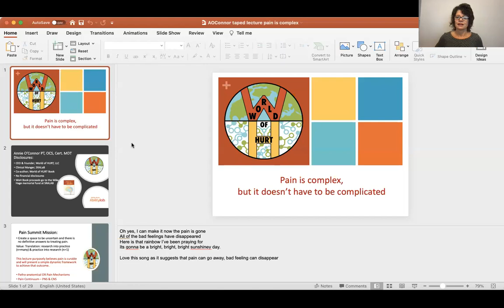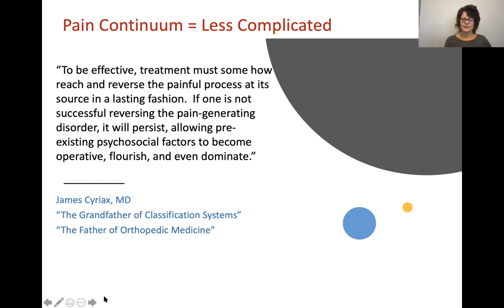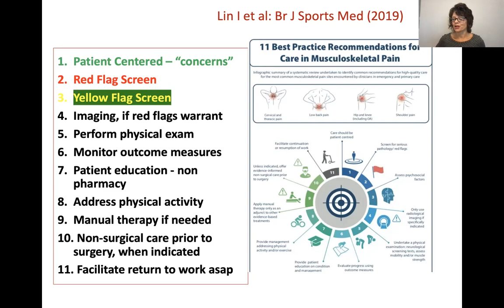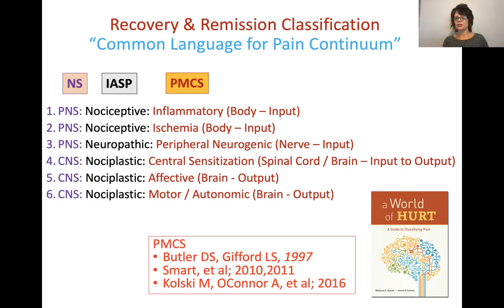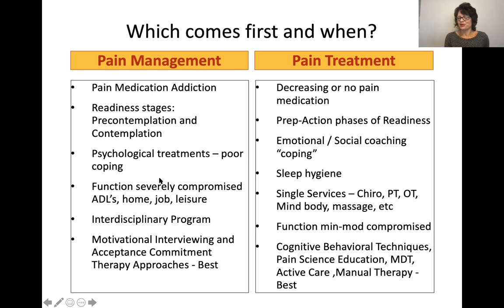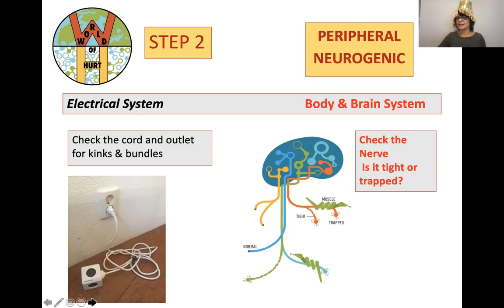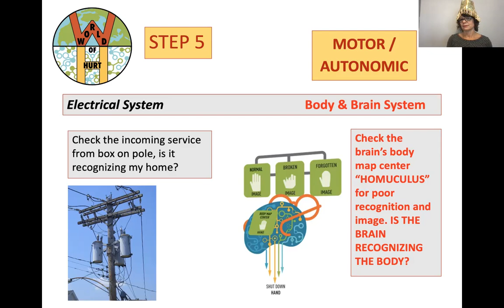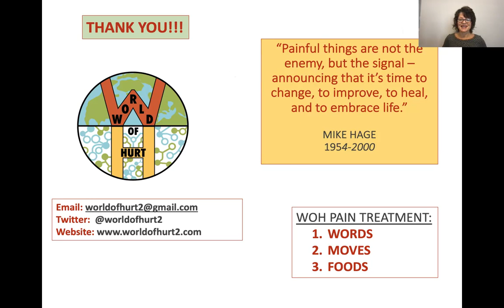Annie O'Conner - Pain Is Complex But It Doesn't Have To Be Complicated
About: This taped lecture will outline a pain mechanism classification system to identify the operant mechanisms for acute injury to non-traumatic, recurring and episodic persistent symptoms.  A common language for pain will be shared in a way to promote self-efficacy in people with pain and their healthcare providers. Setting a stage for when a pain mechanism classification system should guide pain interventions and finishing with a metaphor called the “Lamp Analogy to Why we HURT?”

This lecture will provide a foundation for understanding pain science education and its specificity to certain mechanisms, a new day is upon us come join in the fun with a question and answer follow up discussion.

Citations
• Kolski M, O’Connor A. World of Hurt: A Guide to Classifying Pain, Chapters 1-8. Thomasland Publishers Inc, 2015
• Vardeh D, Mannion RJ, Woolf, CJ. Toward a mechanism-based approach to pain diagnosis J Pain. 2016; 157:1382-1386.
• Kosek E. Cohen, M. Baron R et al. Do we need a third mechanistic descriptor for chronic pain states? Pain. 2016; 157:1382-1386.
• Dewitte V, De Pauw R, De Meulemeester K et al. Clinical classification criteria for non-specific low back pain: a Delphi-survey of clinical experts. Musculoskelet Sci Pract. 2018; 34: 66-76.
• Dewitte V, De Pauw R, Danneels L, et al. The interrater reliability of a pain mechanisms-based classification for patient with non-specific neck pain. Braz J Phys Ther. 2019; 23: 437-447.
• Petrushenko OA, Luk’yanetz OO. Some physiological mechanisms functioning in models of painrelated processes. Neurophysiology. 2019; 51: 223-231.
• Chimenti RL, Frey-Law LA, Sluka KA. A mechanism-based approach to physical therapy management of pain. Phys Ther. 2018; 98:302-314.
• Sluka KA. Mechanisms and Management of Pain for Physical Therapist. Philadelphia, PA; Wolters Kluwer Health,; 2016.
• Nijs J, Apeldoorn A, Happegraeff H, et al. Low Back Pain: guidelines for the clinical classification of predominant neuropathic, nociceptive, or central sensitization pain. Pain Physician. 2015; 18:E333-E346.
• Schneiderhan J, Orizondo C. Chronic pain: how to approach these 3 common conditions: fibromyalgia, osteoarthritis, and low back pain require multimodal, evidence-based treatment plans. Tailoring those plans to the underlying mechanisms of pain is key. J Fam Pract. 2017; 66:145-157.
• Shraim MA, Masse-Alarie H, Hall LM, Hodges PW. Systematic Review and Synthesis of Mechanism-based Classification Systems for Pain Experienced in the Musculoskeletal System. Clin J Pain 2020; 36:793-812.

Annie O'Conner, MSPT, OCS, Cert. MDT is Founder and CEO of a World of Hurt, LLC a dedicated consulting, teaching, telehealth and research company for the application of Pain Mechanism Classification System into clinical practice. In addition, she is a Clinical Manager and Pain Mentor at the Shirley Ryan Ability Lab formerly known as the Rehabilitation Institute of Chicago.

Annie has co-authored 2019, Pain Mechanism Classification Chapter, Rehabilitation of The Spine: A Patient Center Approach 3e, Liebenson C (ed). Wolters Kluwer Philadelphia publisher. She has co-authored 2020 and 2017, Therapeutic Exercise Chapter, Orthopedic Knowledge Update Spine 6 & 5, American Academy for Orthopedic Surgeons publisher. This chapter specifically is dedicated to helping Medical Doctors understand pain mechanism classification and the importance in therapeutic exercise selection.  She has co-authored 2015 book “A World of Hurt: A Guide to Classifying Pain” and September 2016 Journal Article in JMMT “Validation of a pain mechanism classification system (PMCS) in physical therapy practice”. Both publications offer a research supported “paradigm shift” in managing Musculoskeletal Pain promoting effective and efficient outcomes with significant cost savings.

She is an Orthopedic Clinical Specialist (OCS) of the American Physical Therapy Association and has a Certification in Mechanical Diagnosis and Therapy in the McKenzie Method (Cert. MDT). She teaches nationally and internationally the World of Hurt training courses, a six course training series designed for interdisciplinary application of the PMCS into clinical practice.

She was instrumental in establishing the Pain Mechanism Classification System approach for musculoskeletal pain and neurological spasticity at the Shirley Ryan Ability Lab formerly known as the Rehabilitation Institute of Chicago. She is a member of American Physical Therapy Association in the orthopedic section and canine special interest group, the North American Spine Society (NASS) serving on the Exercise Committee, and McKenzie Institute. She continues to treat orthopedic, neurological patients, and canines with pain to achieve the best life possible through her Chicago based private practice and the Shirley Ryan Ability Lab.